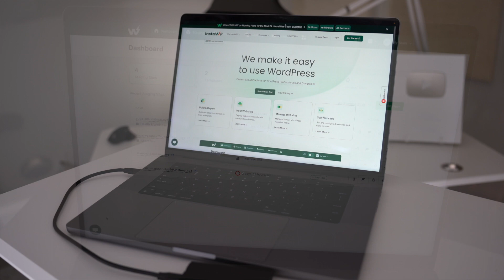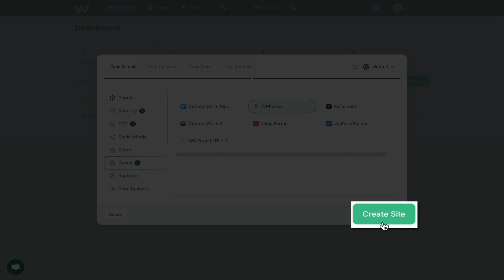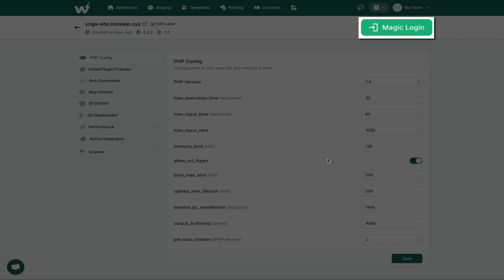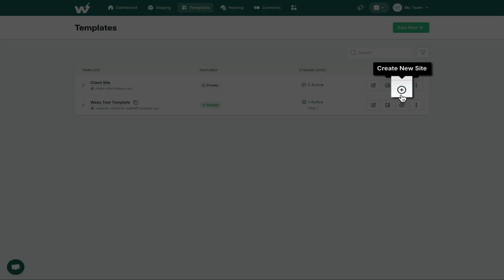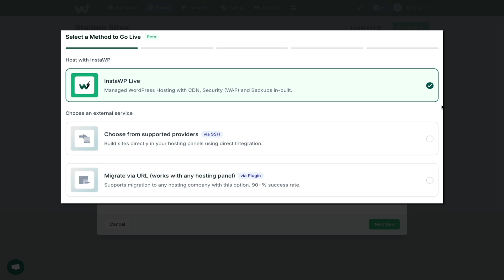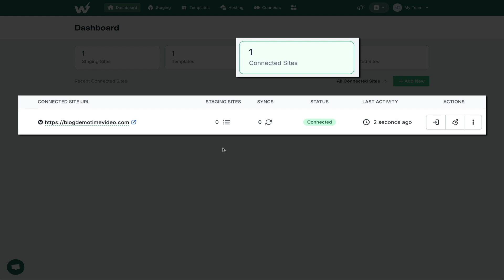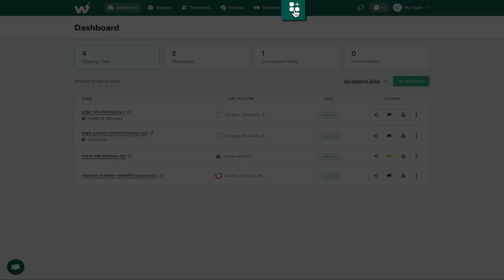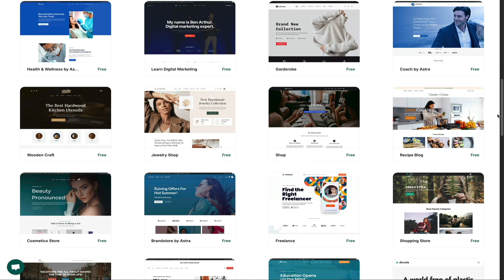Freelancing with InstaWP: Tips for Maximizing Earnings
Are you a freelancer looking to streamline your workflow and boost your earnings? In this video, I share six powerful reasons why InstaWP is my go-to tool for building and managing WordPress sites. Whether you're just starting or already managing multiple clients, InstaWP can help you save time and increase your income potential.

👇 30% ALL YEARLY PLANS

✅ Instant Site Setup – Cut your setup time by 40% and get sites up and running faster.
✅ Staging Sites – Safeguard your client's sites while building trust.
✅ Pre-Defined Templates – Speed up your site creation process with standardized templates.
✅ InstaWP Hosting – Simplify the go-live process with built-in hosting solutions.
✅ Bulk Management with InstaWP Connect – Keep all your client sites updated from one dashboard.
✅ Website as a Service (WaaS) – Learn how to create additional income streams with InstaWP.

TOPICS + TIMESTAMPS

0:00 Intro
1:06 Reason 1 - Instant Site Setup: Cut Down Setup Time by 40%
3:37 Reason 2 - Staging Sites: Safeguard Client Sites and Build Trust
5:10 Reason 3 - Pre-Defined Templates: Standardize and Speed Up Site Creation
7:36 Reason 4 - InstaWP Hosting: Simplify the Go-Live Process
10:08 Reason 5 - Bulk Management with InstaWP Connect: Keep All Client Sites Updated with Ease
11:59 Reason 6 - Website as a Service (WaaS): Create Additional Income Streams

🤝 CONNECT WITH BLOG WITH BEN

MJ2W5VKXL3GDHQIJ
XJSAGIOXPT9T07K6
MOC4OTA1UXEF5T1R
MBOL0NSOHMFISADE
RGWHTHS9USDPKCY4
YVYJSDFRHSDGDUN4